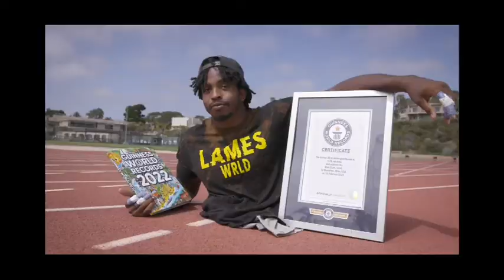The fastest man on two hands. Guinness record.Made by Top Viral Video P.P